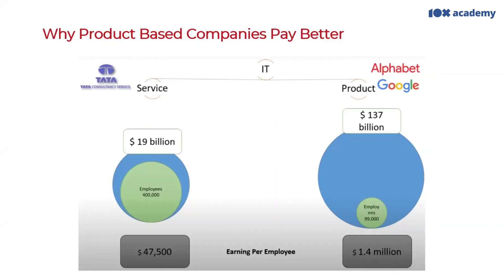Why Product Based Companies Pay Better | Coding Bootcamp | The 10x Academy | Pay After Placement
Registration for the new batch has started, Apply Now-